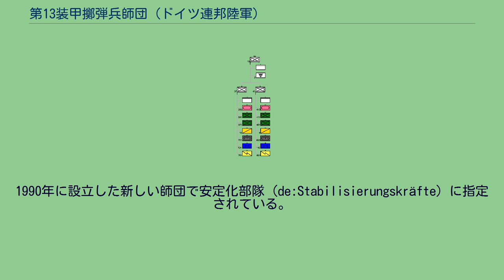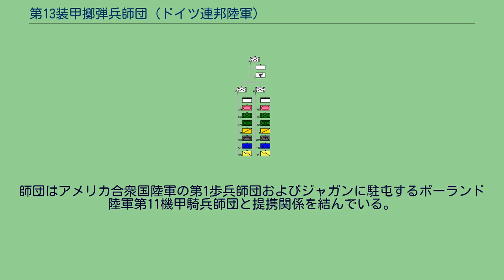第13装甲擲弾兵師団 (ドイツ連邦陸軍)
第13装甲擲弾兵師団（ドイツ語：13. Panzergrenadierdivision）は、ドイツ連邦陸軍の師団のひとつ。
1990年に設立した新しい師団で安定化部隊（de:Stabilisierungskräfte）に指定されている。
ザクセン州ライプツィヒに師団司令部を置き、師団の部隊は主にザクセン州、ブランデンブルク州、ヘッセン州、テューリンゲン州およびメクレンブルク＝フォアポンメルン州に駐屯している。
師団は連邦政府および多国籍連合による同盟国地域防衛任務をまっとうするため計画・指導のもと運用される。
師団は安定化師団として北大西洋条約機構および欧州連合の枠組みの下で紛争予防と平和安定化を目的とする先導師団としての任務に就く。
師団はその任務に対応した部隊を定期的に配備している。
師団は諸兵科連合作戦を先導するため隷下部隊は兵力と兵站を備え、これに適した訓練を継続的に実施し任務遂行能力を維持している。
近年は組織的軍事力に対して行われる古典的高裂度紛争に最適化した教育訓練の焦点を移しつつある。
所属のみ（北東多国籍軍団の指揮下におかれる） 1990年、ドイツ再統一によりドイツ民主共和国国家人民軍の解体が始まり、ドイツ連邦陸軍では旧地上軍(東ドイツ陸軍)将兵の受け皿として、新たな師団の設置を決定する。
本師団はかつてライプツィヒに司令部を置いた国家人民軍地上軍第3軍管区の隷下にあった第4自動車化狙撃兵師団、第11自動車化狙撃兵師団、第7装甲師団の3個師団を基として編成された。
1991年に新軍管区として第7防衛管区司令部が設定され、その後第7防衛管区司令部 / 師団に集約された。
1995年に第7防衛管区司令部 / 第13装甲擲弾兵師団に改称される。
郷土防衛旅団は改編され、師団隷下の旅団はそれぞれ第37装甲擲弾兵旅団、第38装甲擲弾兵旅団、第39装甲旅団に改称される。
1996年に第39装甲旅団は第4防衛管区司令部 / 第5装甲師団に配転される。
1997年には第42装甲擲弾兵旅団が第14装甲擲弾兵師団から編入する。
2001年に防衛管区司令部と分離し第13装甲擲弾兵師団に改称・改編される。
2002年3月には上級部隊である第4軍団が解散され、陸軍指揮司令部の隷下におさまる。
2002年に第13砲兵連隊および第42装甲旅団が改編され、2003年に第70指揮支援連隊の隷下部隊が配転される。
2003年に第38装甲擲弾兵旅団は解散する。
2007年に第14装甲擲弾兵師団から第41装甲擲弾兵旅団が編入され、第37猟兵旅団（1997年に改称・改編されている）は第14装甲擲弾兵師団の残余部隊を統合・再編成し第37装甲擲弾兵旅団となる。
第13装甲偵察大隊も再編成の対象となり、第370および第390装甲偵察中隊を解散・合併し、あらたに第13偵察大隊として第37装甲擲弾兵旅団に配転される。
1996年にボスニア・ヘルツェゴビナのIFORに参加する。
1997年にはオーデル川の洪水に出動する。
1998年には第2次SFORに参加し、2001年から2002年までのバルカン半島での任務（SFORとKFOR）に従事する。
2006年に第11次ISAFドイツ派遣部隊に参加する。
国内では2002年にエルベ川の洪水に出動している。
師団はアメリカ合衆国陸軍の第1歩兵師団およびジャガンに駐屯するポーランド陸軍第11機甲騎兵師団と提携関係を結んでいる。